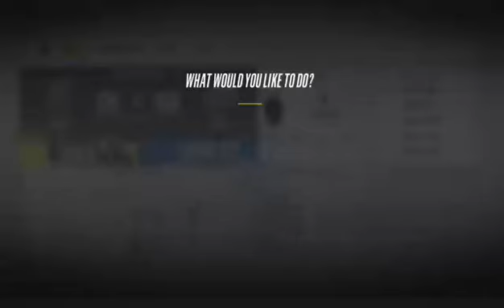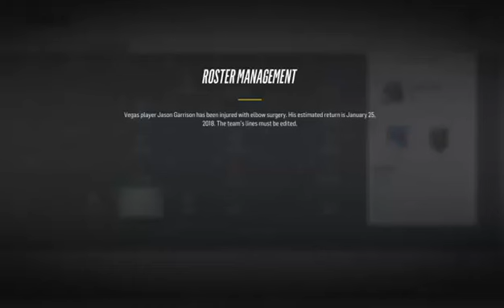Our Vegas Golden Knights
A franchise mode as the Vegas Golden Knights featuring created players of the channel supporters -- Watch live